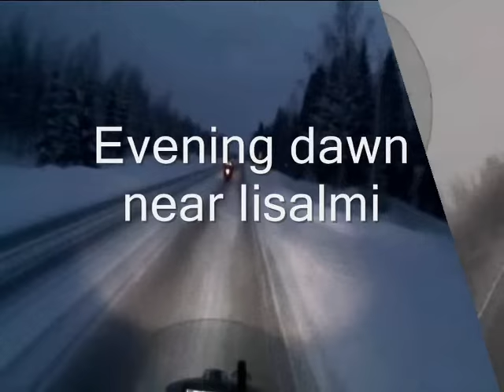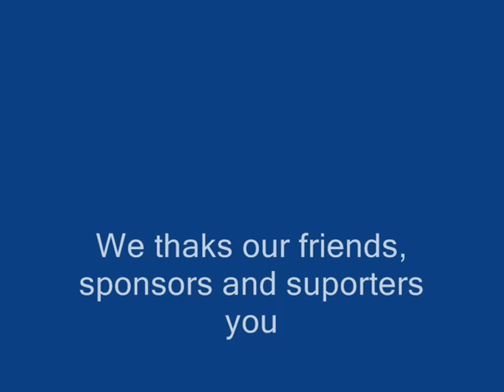DUSTY WOBBLS ICE BUTT TOUR 2010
SS 1000 ICE BUTT" to ARTIC CICRLE AND BACK 5-6.Feb.2010 1639,8km ( 1019 mil) 23h:38min
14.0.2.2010 IBAF official 1614km ( 1003 ml) of Finland winter roads covered with snow and ice less than 24 hour.